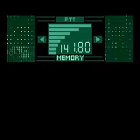Metal Gear Solid (Ghost Babel) - Slasher Hawk Battle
The first boss battle.

Whenever I play this game, I always think back to when I was looking for this game on GB Color, and the dicks at Game Stop laughed at me because they thought it wasn't a real game.